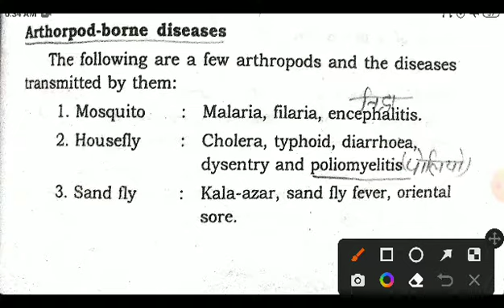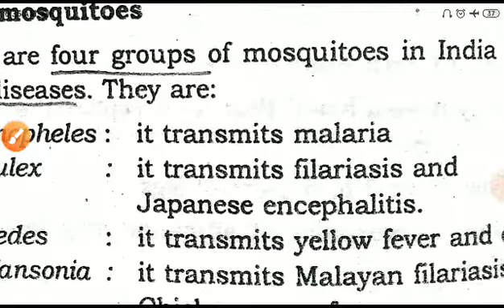Health Education for homoeopathic pharmacist ||dsssb quiz | arthropods borne disease | vector#status